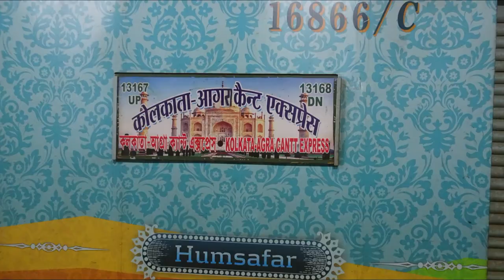Perfect Arrival at Kanpur Anwarganj!! Gorakhpur Ahmedabad vs Agra Kolkata!! VTA vs MGS WDM Face off!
Powered by 16443 MGS WDM- 3A, our 13168 Agra Cantt. (AGC)- Kolkata Terminus (KOAA) Weekly Express arrives at Kanpur Anwarganj for a scheduled halt. And at the same time, the 19410 Gorakhpur (GKP)- Ahmedabad (ADI) Weekly Express makes a simultaneous arrival on the opposite platform with 11230 VTA WDM- 3D in lead. Both the LHB Expresses have an almost exact scheduled halt at Kanpur Anwarganj on the single line Kanpur Central- Farrukhabad Junction route, and luckily for me, both the trains were running bang on time that day. You can hear me having a chat with the TTE, who was a really jovial guy.

The 13168 follows the Agra Cantt- Mathura- Kasganj- Farrukhabad- Kannauj- Kanpur Central- Lucknow Charbagh- Rae Bareli- Amethi- Pratapgarh- Varanasi- Mughal Sarai- Gaya- Dhanbad- Asansol- Burdwan- Kolkata route.

The 19410 follows the Gorakhpur- Basti- Gonda- Barabanki- Lucknow Charbagh- Kanpur Central- Kannauj- Farrukhabad- Kasganj- Mathura- Achhnera- Bharatpur- Bandikui- Jaipur- Ajmer- Abu Road- Palankur- Mahesana- Sabarmati- Ahmedabad route.

++ Inaugural LHB Action!! Agra Cantt Express chases Karmabhoomi Superfast!! WDP-4D vs WAP-4 aggression: